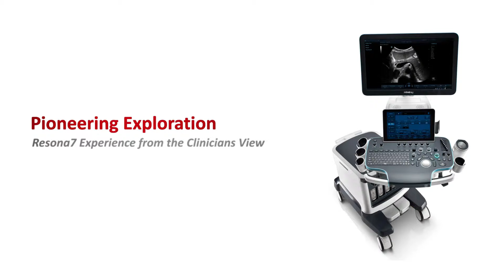Clinical Experts Voice for Mindray Resona 7 from Prof Xiong Yi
Powered by the revolutionary ZONE Sonography® Technology, Resona 7’s new ZST+ platform brings image quality to a higher level with zone acquisition and channel data processing. Resona 7 also provides useful tools for clinical research, such as V Flow for vascular hemodynamics evaluation and Smart Planes™, which allows for intelligent plane acquisition from a 3D dataset for fetal central nervous system diagnosis.